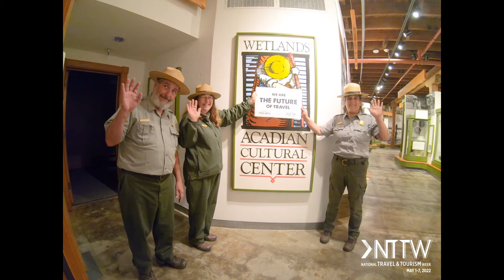The Future of Travel | Louisiana's Cajun Bayou, Lafourche Parish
Join us in celebrating National Travel and Tourism Week in Lafourche Parish!